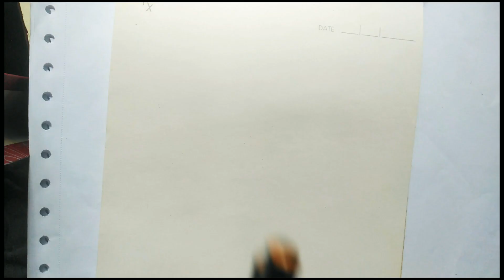How to draw a eye sketch for beginner || pencil sketch